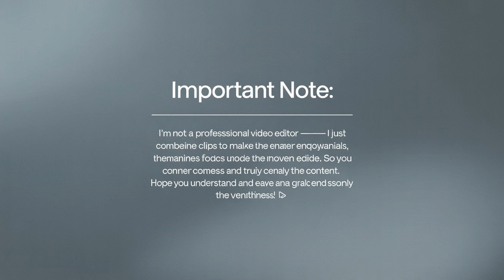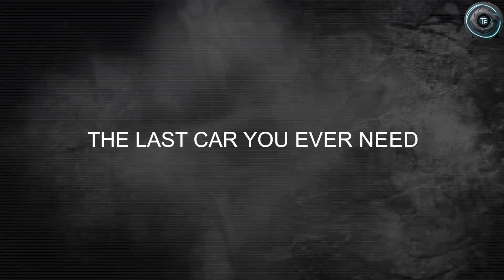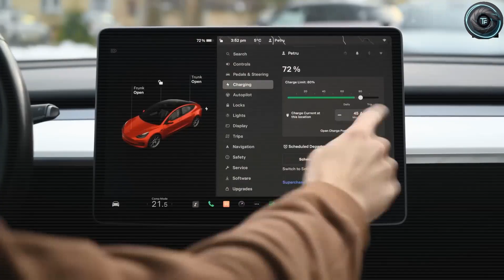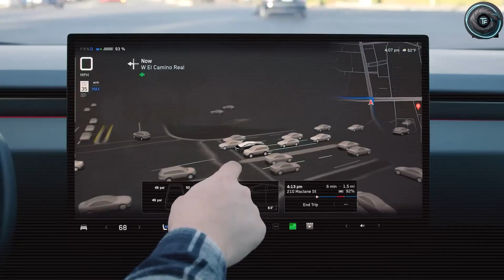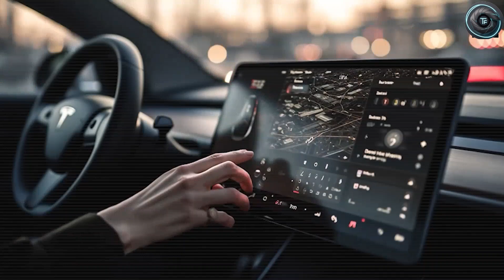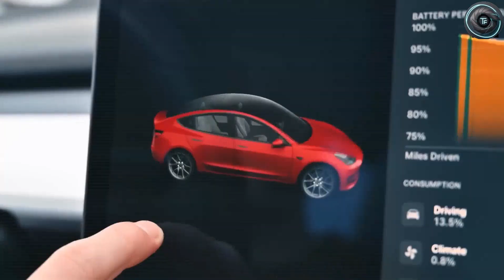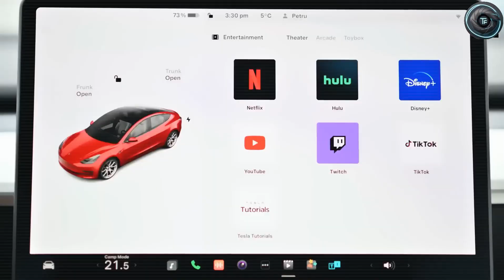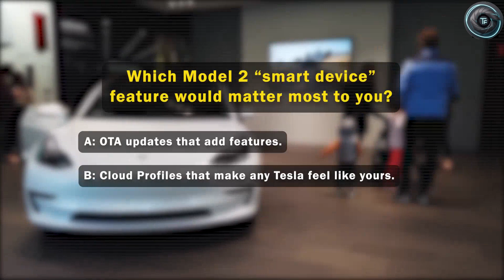Tesla Model 2 Preorder Starting Soon – 2026 Launch Confirmed by Elon Musk!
Get ready! The wait is almost over — Tesla Model 2 preorders are starting soon, and Elon Musk has officially confirmed the 2026 launch. The world’s most anticipated affordable EV is finally entering production! 🚗⚡

The Tesla Model 2 promises a $25,000 price tag, 500+ mile range, and next-gen features never seen in this price segment. From its minimalist interior to cutting-edge Autopilot tech, this car is designed to make electric mobility accessible to everyone.

In this video, we’ll cover Tesla Model 2 preorder details, expected specs, battery tech, interior design, and everything Elon Musk revealed about the 2026 launch. Don’t miss what could be the most disruptive EV of the decade!

⏱️ Timestamps:

00:00 – Introduction
00:40 – Elon Musk Confirms Model 2 Launch
01:55 – Tesla Model 2 Preorder Details
03:15 – Price, Range & Battery Info
04:45 – Stunning Features & Interior Design
06:10 – Production & Delivery Timeline
07:00 – Final Thoughts

This video is based on publicly available information, official updates, and industry reports. Specifications, pricing, and launch dates may change. This content is created for educational and entertainment purposes only.